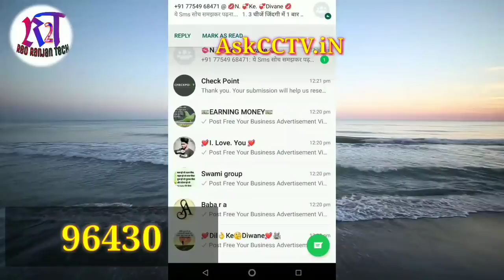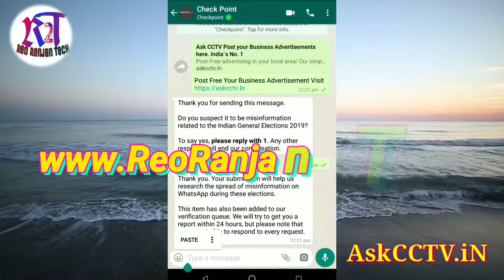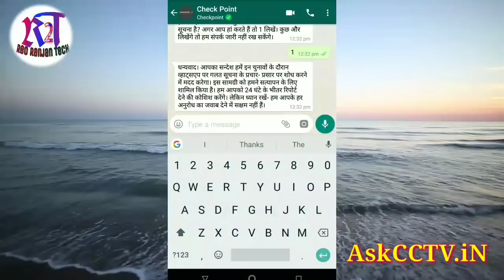WhatsApp New Update - किसी को मुसीबत से बचा सकता है - Latest Tricks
WhatsApp messenger ne fake news Ko rokne ke liye check point ka name se verification research tipline. Jise Aap ye pata kar sakte hai news fake hai ya real hai.

WhatsApp messenger new updates